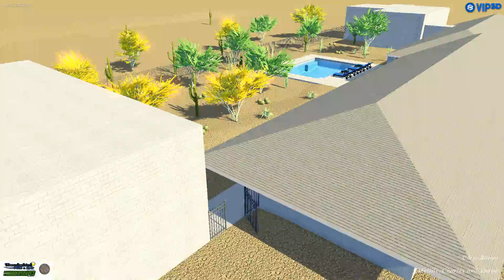Mettille Backyard Oasis- Thunderbird Pools and Spas